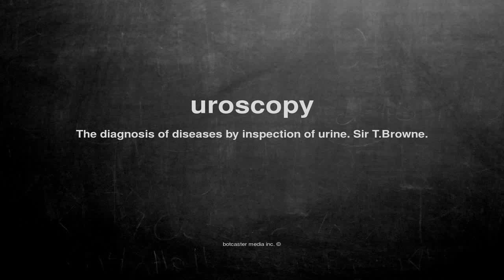What does uroscopy mean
What does uroscopy mean in English?